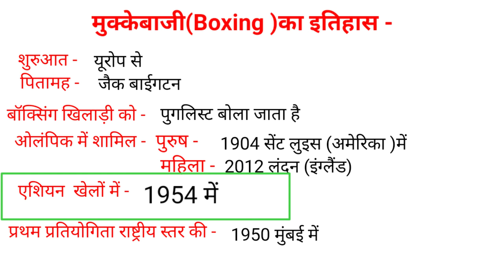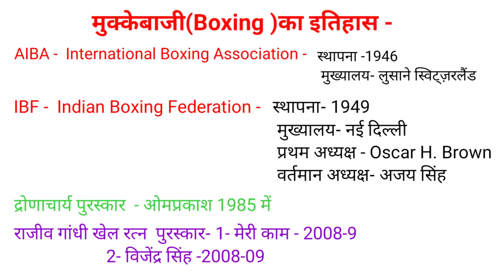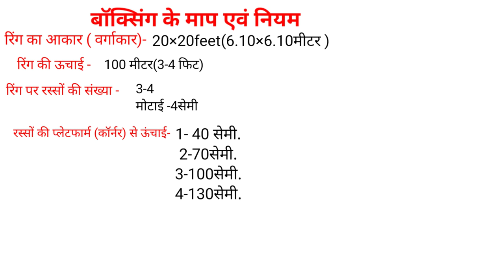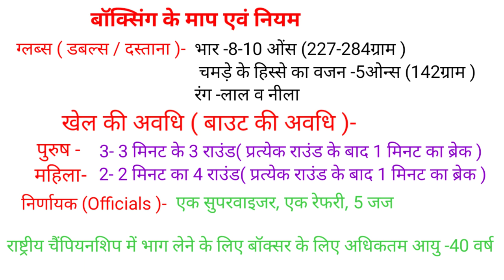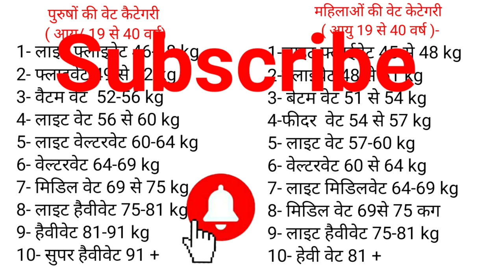history of boxing/rules of boxing in hindi/boxing ring/history rules and measurement of boxing /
Hi

" दोस्तों इस वीडियो में बॉक्सिंग की इतिहास माप एवं उनके नियम बारे में पूरा वर्णन किया गया है, जो आपके आने वाले सभी एग्जाम्स के लिए वेरी इंपोर्टेंट है -

Thank you so much : All The Best 👍All Of यू